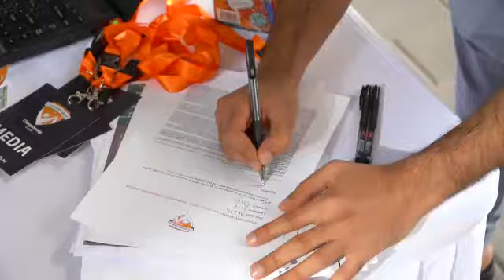Corporate Sports Championship 2019 – Dubai Day 1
Two Days of Sports, Wellness, and Friendly Competition
The Corporate Sports Championship is the premier Corporate Wellness event in the UAE and takes employee welfare to a whole new level.

Launching in support of 2019 as the Year of Tolerance, held in collaboration with the Dubai Sports Council and in aid of Friends of Cancer Patients, the official Corporate Sports Championship is the ideal setting to witness ToleranceinAction and an excellent platform to engage your diverse workforce, and their family, in the name of Health, Wellness, and Happiness.

Taking place over the 22nd and the 23rd February 2019, this family-friendly Championship welcomes guests with a gala dinner and reception on the evening of the 21st of February at the Bvlgari Resort Dubai, followed by friendly sports competition taking place over the two days (Friday and Saturday).

This Ultimate Sports Day experience takes Corporate Wellness into another dimension, and benefits not only businesses and their people, but thanks to related CSR initiatives, the wider community too.